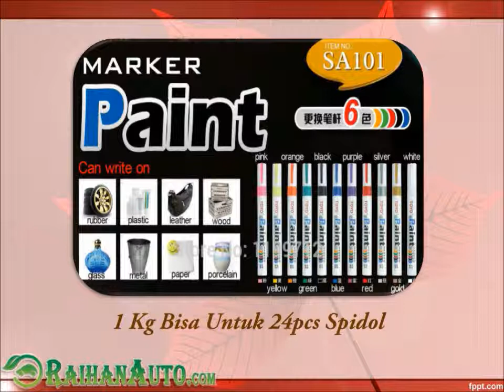Spidol Ban Toyo Di Sarmi - Toko Jual Aksesoris Variasi Mobil Harga Murah RaihanAuto.com